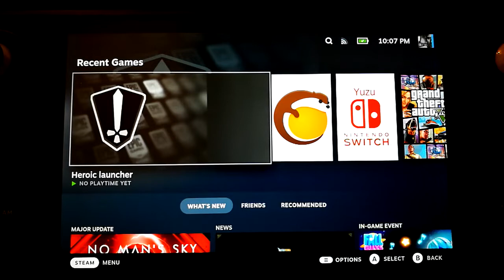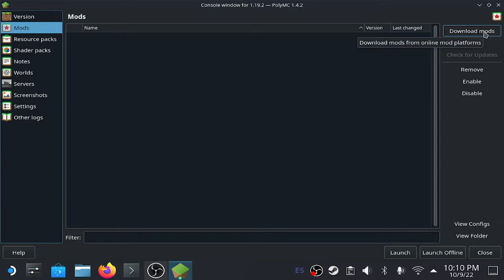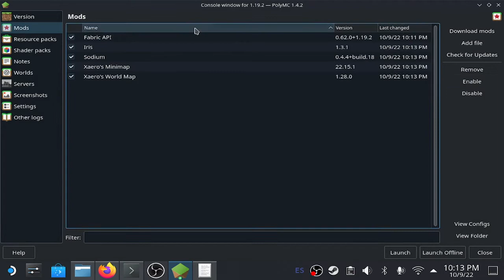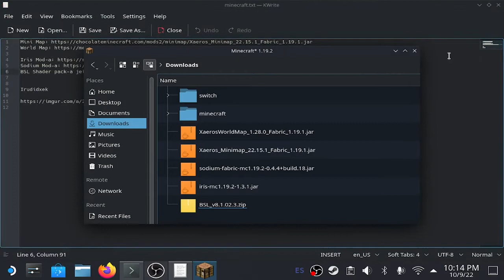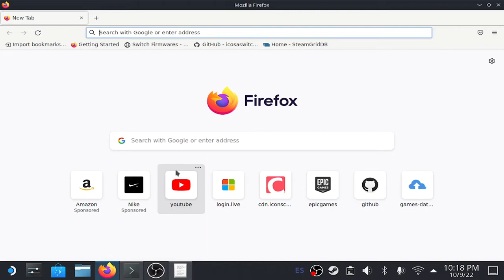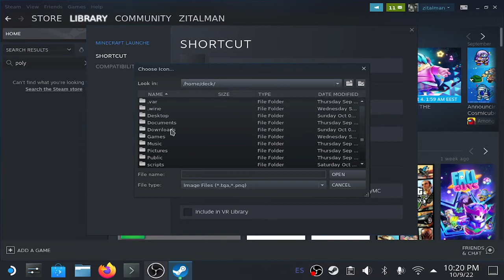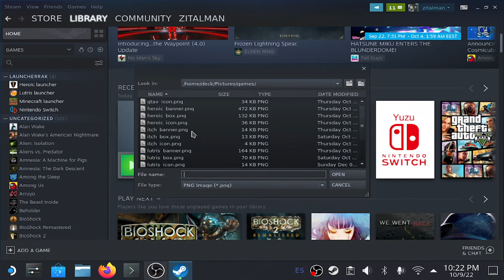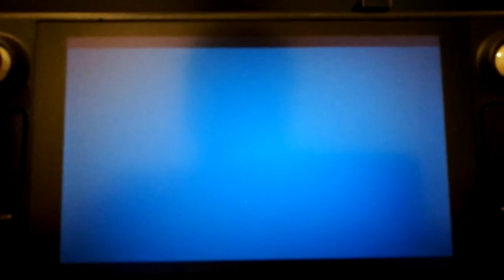Steam Deck: Minecraft (1.19.2) + mods (fabric) + shaders (iris) on Steam OS not Windows